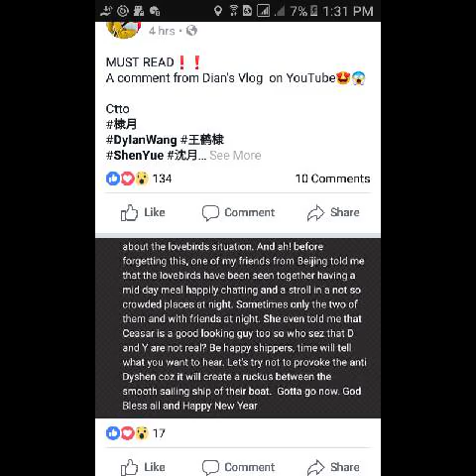Thank you i found you by mariah carey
Dylan wang and shen yue - caisi

Thank u